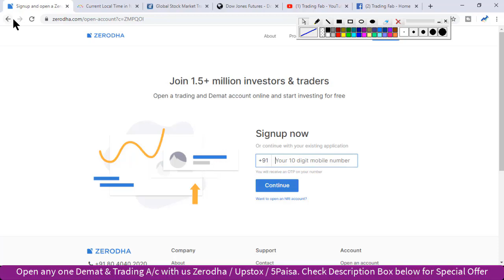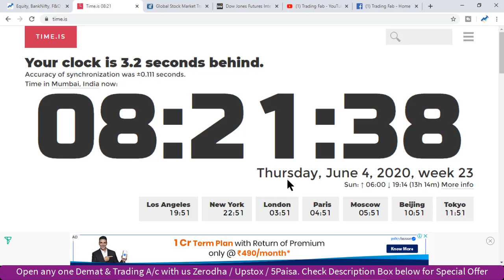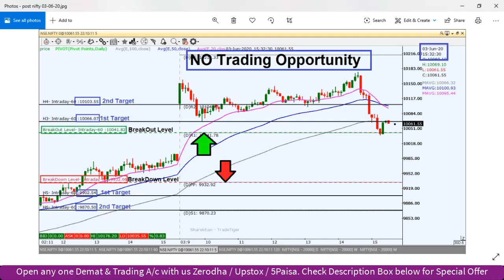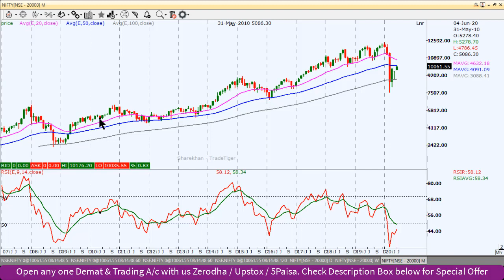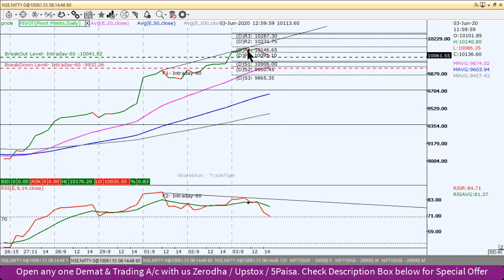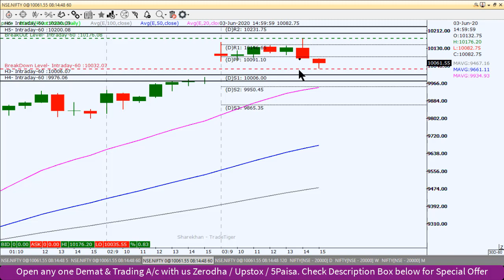Nifty Intraday Trading Strategy 04 06 20 | RIL rights issue subscribed 1.59 times | Weekly Expiry